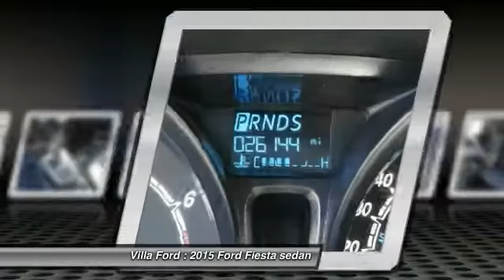2015 Ford Fiesta ORANGE TUSTIN PLACENTIA FULLERTON ORANGE COUNTY 00A70818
2015 Ford Fiesta 4dr Sdn S

Villa Ford
2550 N. Tustin St.

VILLA FORD PROUDLY SERVICING ORANGE, TUSTIN, PLACENTIA, FULLERTON, ORANGE COUNTY, & SURROUNDING SOUTHERN CALIFORNIA LOCATIONS. THIS WHITE 2015 Ford FIESTA IS EQUIPPED WITH A 1.6L I4 Ti-VCT, AUTOMATIC TRANSMISSION, AND RECEIVES AN ESTIMATED 28 City/36 Hwy MPG. CONTACT VILLA FORD AT TO SCHEDULE A TEST DRIVE AND TAKE THIS 2015 Ford FIESTA HOME TODAY, OR VISIT OUR SHOWROOM CONVENIENTLY LOCATED AT 2550 N. TUSTIN ST. ORANGE, CA 92865. STOCK #: 00A70818 | 2015 Ford Fiesta 4dr Sdn S TRACTION CONTROL AIR CONDITIONING 2015 Ford FIESTA 4dr Sdn S Ford Certified! You Win! Creampuff! This gorgeous 2015 Ford Fiesta is not going to disappoint. There you have it, short and sweet! Ford Certified Pre-Owned means you not only get the reassurance of a 12Mo/12,000Mile Comprehensive Warranty, but also up to a 7-Year/100,000-Mile Powertrain Limited Warranty, a 172-point inspection/reconditioning, 24/7 roadside assistance, trip-interruption services, rental car benefits, and a complete CARFAX vehicle history report. This superb Ford is one of the most sought after used vehicles on the market because it NEVER lets owners down. STOCK #: 00A70818 | VIN: 3FADP4AJ1FM149119 | 2015 Ford Fiesta 4dr Sdn S TRACTION CONTROL AIR CONDITIONING Villa Ford